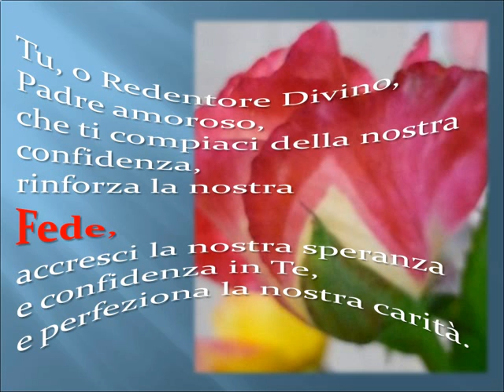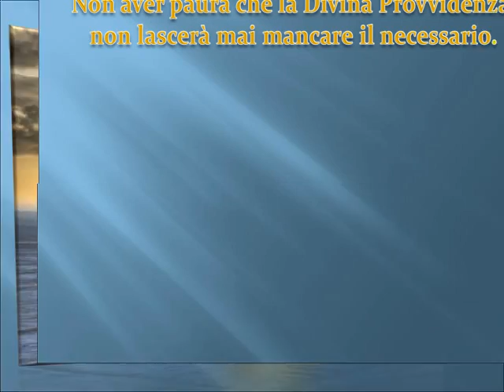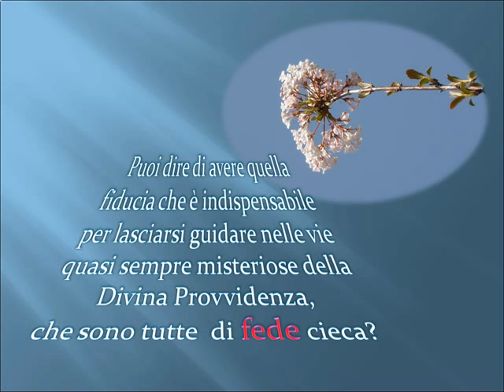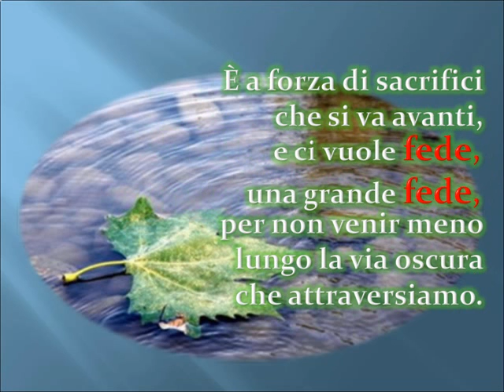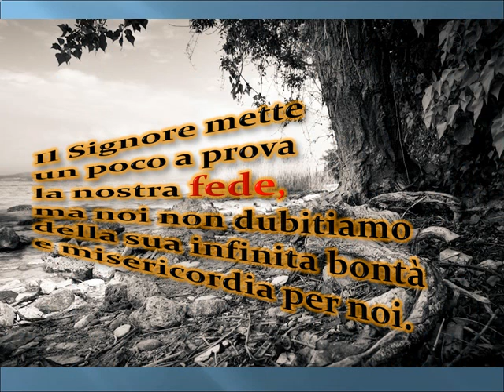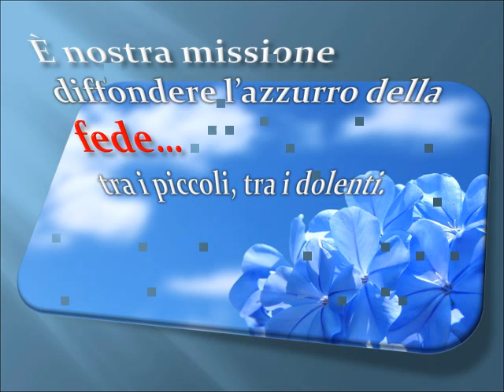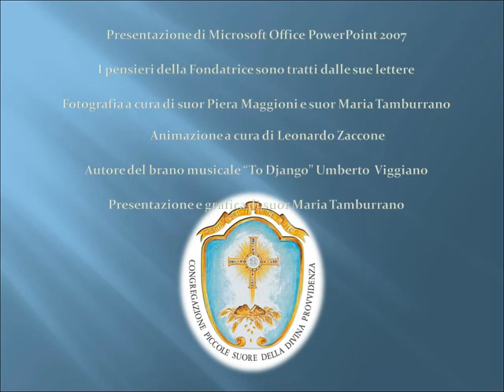L'anno della fede con Madre Teresa Grillo Michel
L'Anno della fede con la beata Teresa Grillo Michel
L'anno della Fede è un anno di meditazione indetto dalla Chiesa cattolica dall' 11 ottobre 2012 al 24  novembre 2013, dedicato ad intensificare «la riflessione sulla fede per aiutare tutti i credenti in Cristo a rendere più consapevole ed a rinvigorire la loro adesione al Vangelo, soprattutto in un momento di profondo cambiamento come quello che l'umanità sta vivendo.
Alcuni pensieri della beata Teresa Grillo Michel ci aiuteranno a percorrere con più "fede" questo itinerario.